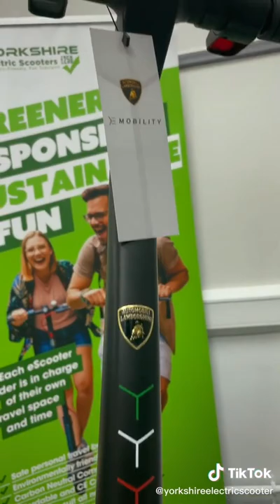Unboxing the Lamborghini AL1 Electric Scooter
Who wouldn’t want an E-Scooter made by Lamborghini?

350W Brushless motor
Front electric brake
Smart LCD display with many features
Mobile app which supports Android and IOS
25 – 30KM range (Varies on riding conditions)